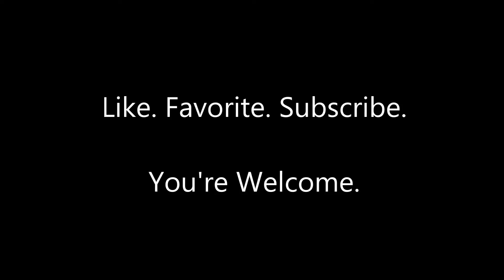Black Ops 2 Thomas The Train Emblem